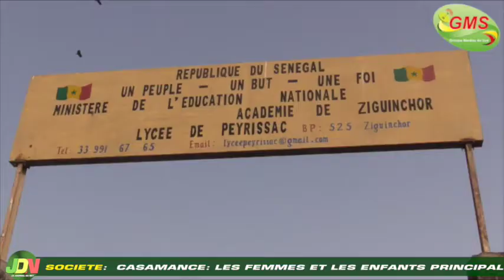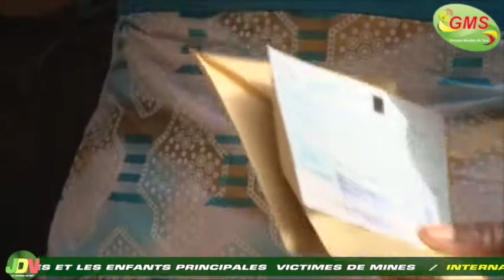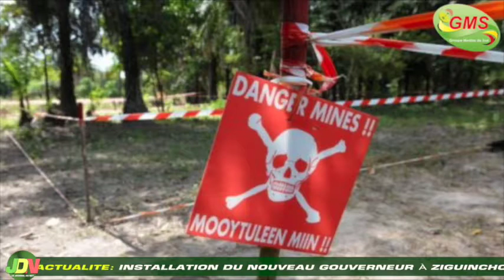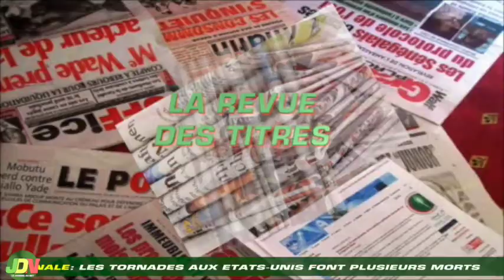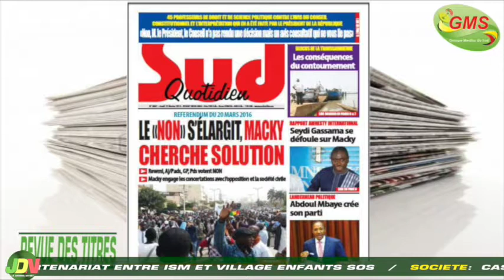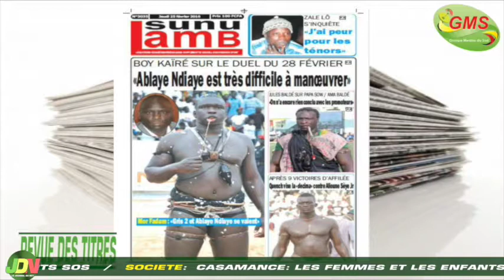JDN DU JEUDI 25 FÉVRIER 2016